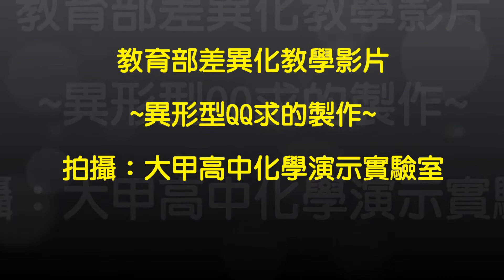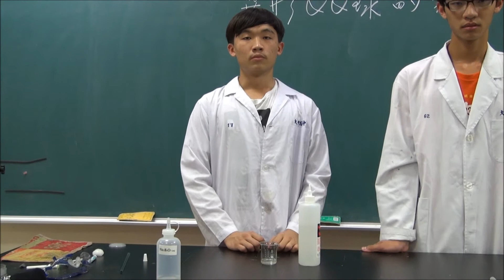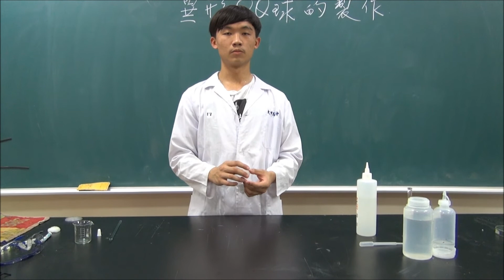異形型QQ求的製作 how to make pva slime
認識高分子聚合物的初階課程, 本影片感謝大甲高中自然科學研究社同學協助拍攝